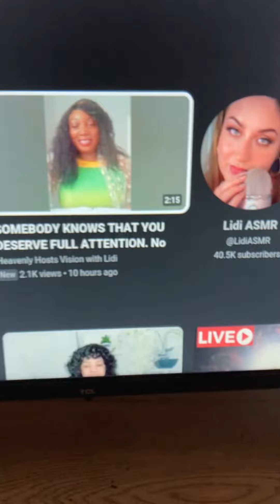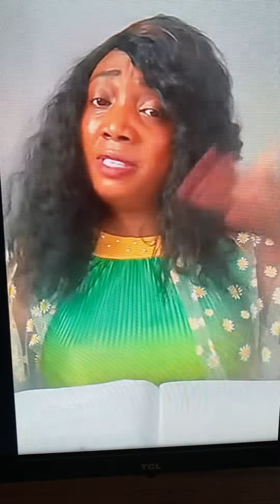RESTORED the VALUE of My Kingdom Spouses to their Prodigal Spouses & THEIR Families.-Jesus Christ 👑